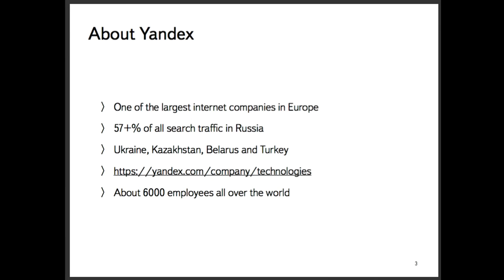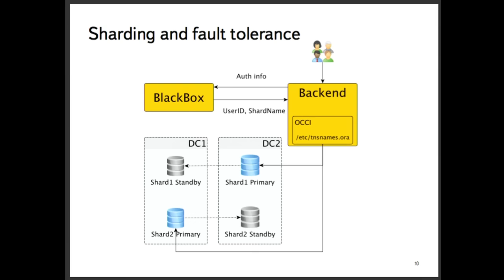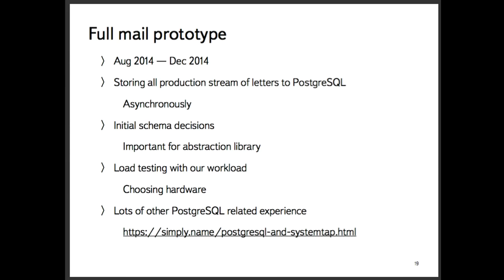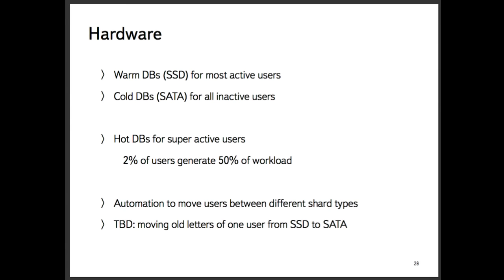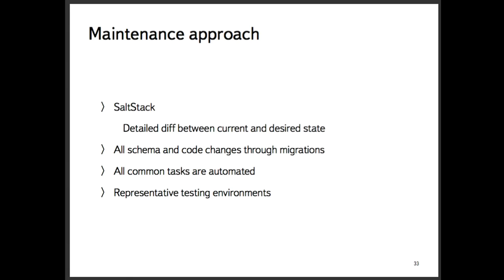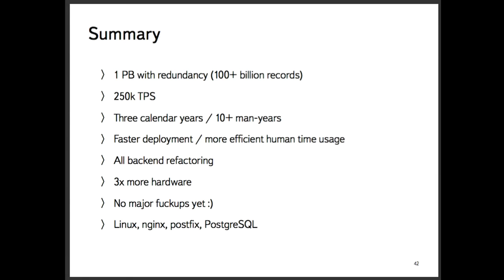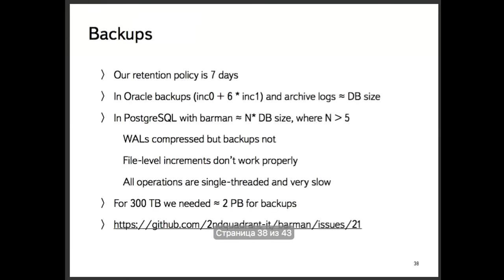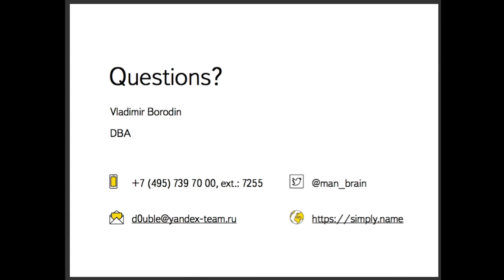Yandex Mail Success Story